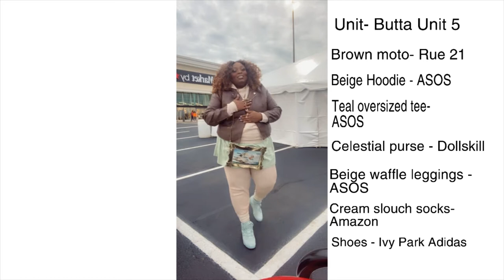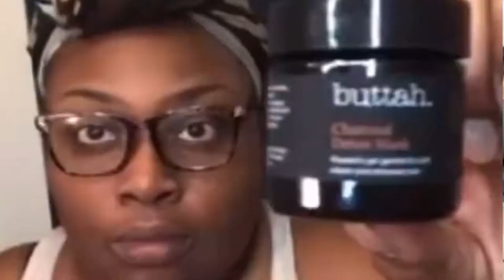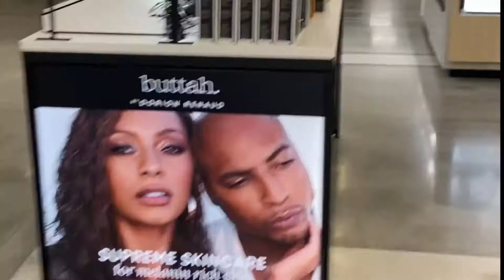buttah. Skincare Market by Macy’s store opening |Keri Hilson | Beauty Blogger Vlog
Heyyyyyy My Flower Bloom Goons, I heard one of my favorite skincare brands was coming to Atlanta and I had to come out and support. Keri Hilson is the spokesmodel and was the special guest at this event. Tell me what you all thought of this vlog.

outfit details
Moto Jacker - Rue21
Beige Hoodie - ASOS
Teal oversized shit - ASOS
Beige Waffle Leggins - ASOS
Slouch Socks - Amazon
Shoes - Ivy Park